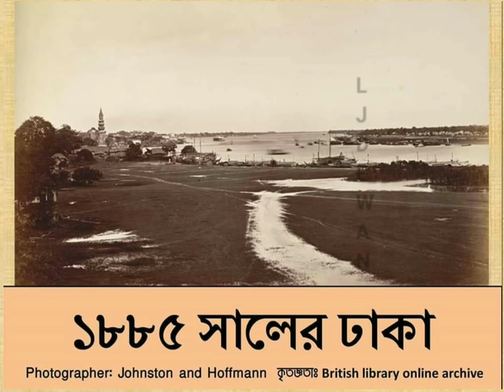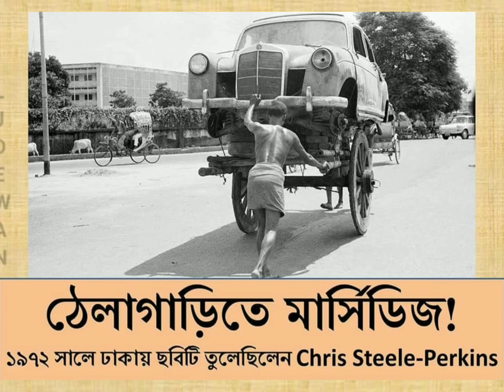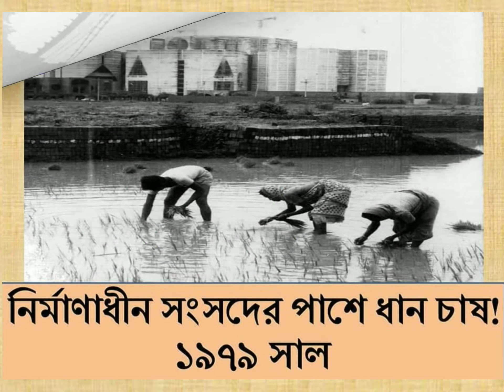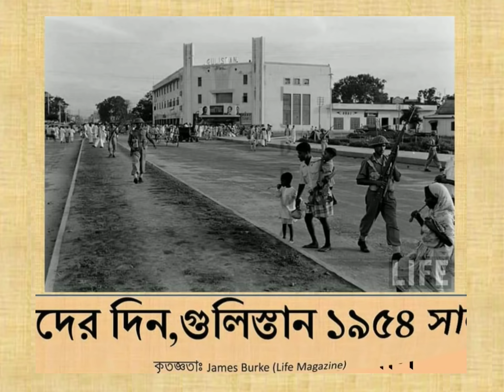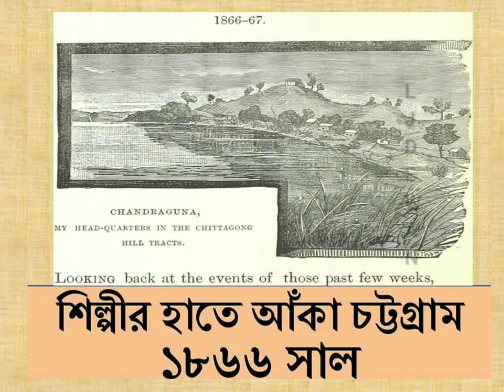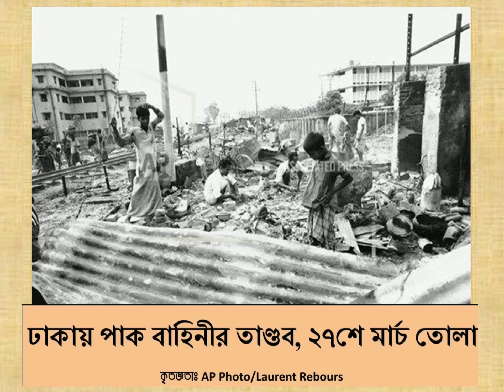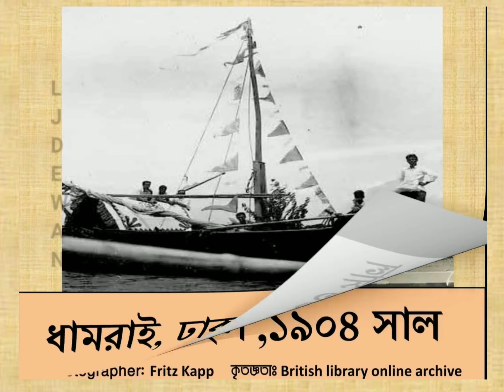বাংলা স্বাধীন হওয়ার আগে বাংলাদেশ কেমন ছিল, দেখেনিন। যুদ্ধের আগের বাংলাদেশ।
বাংলা স্বাধীন হওয়ার আগে বাংলাদেশ কেমন ছিল, দেখেনিন।